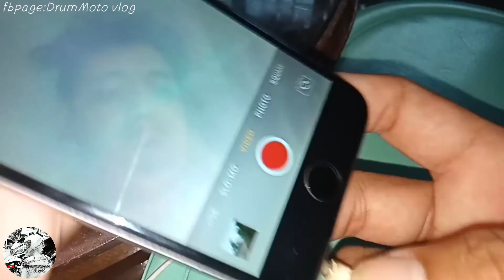MOTOVLOGGING GAMIT ANG IPHONE 6 (DIY) LUMANG SAMSUNG EARPHONE || SULIT || MOTOVLOG MIC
Walang gopro?, No problem, gamit ang iphone 6 at lumang earphone ng samsung sulit na, walang alog,

fbpage: DrumMoto vlog